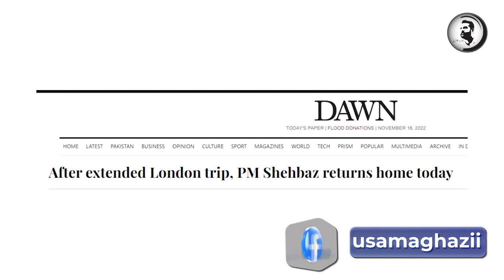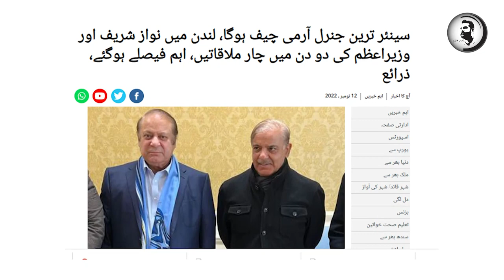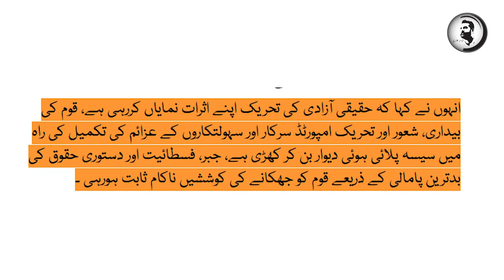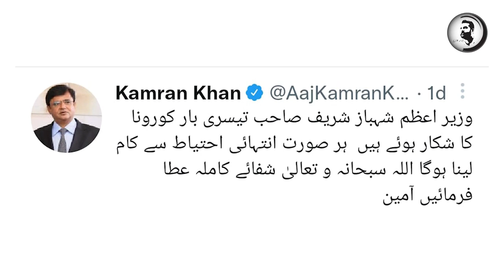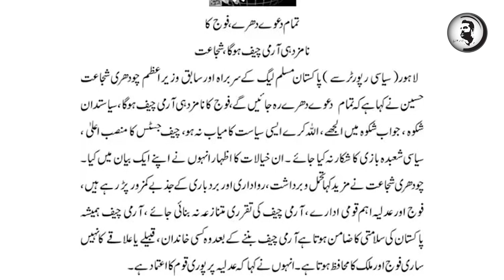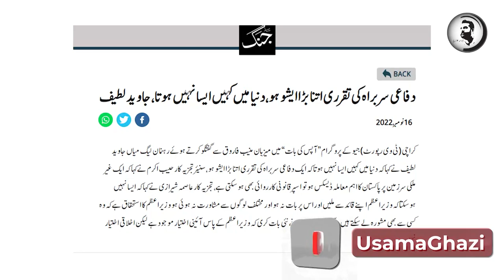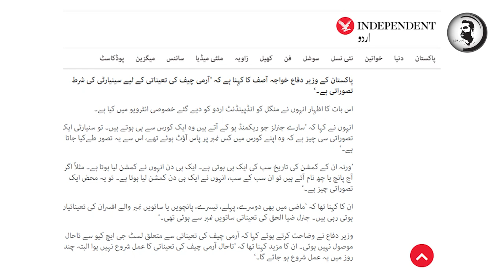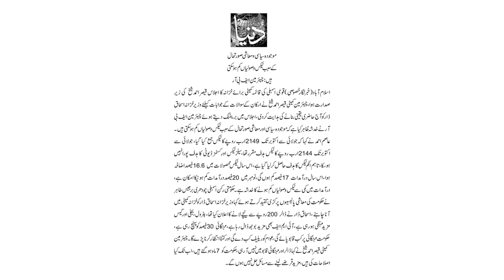Maryam or Papa farigh, Shehbaz Sharif ny bhai ko chura ghonp dia, Pakistan aty hi game badal di